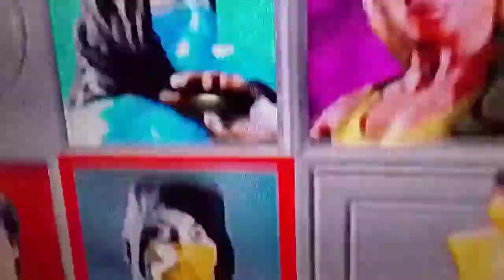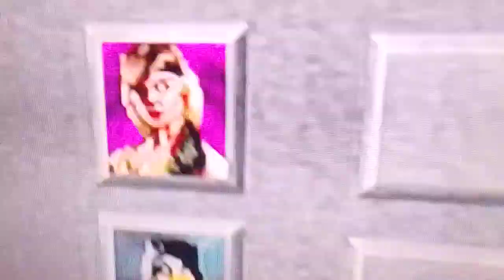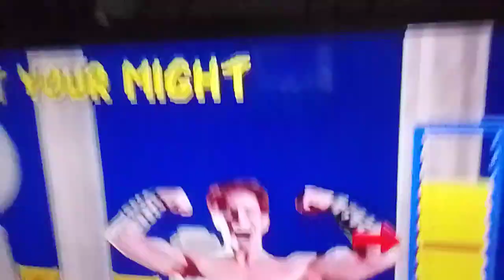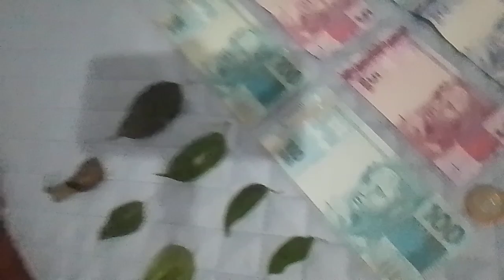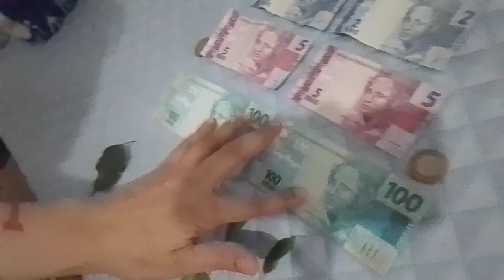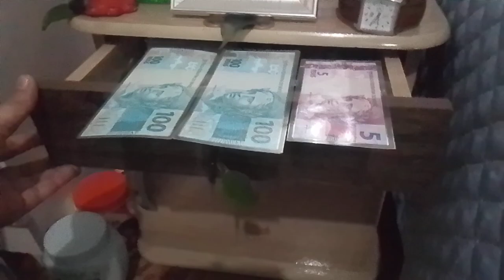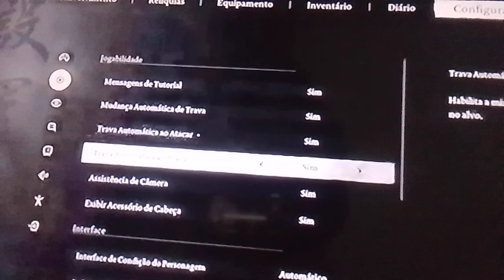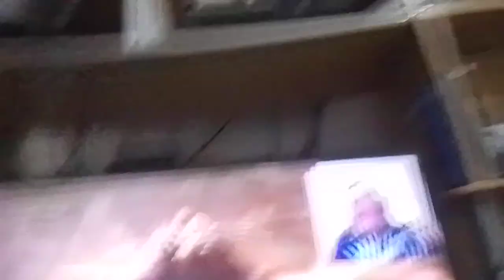Sexta Feira Maravilhosa da Multiplicação + Bate Papo com Lucros e sobre os Jogos e suas Dificuldade